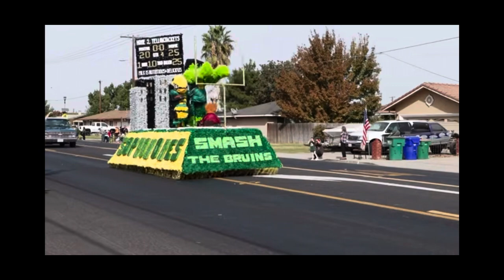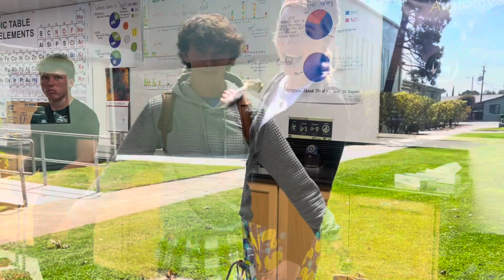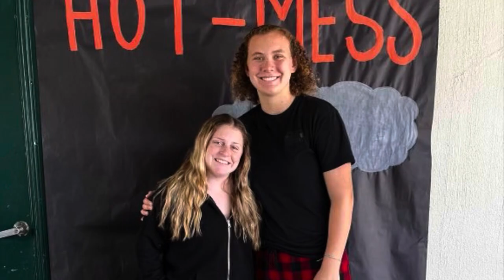Hilmar High School Homecoming 2023🐝🐝🐝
Filmed and edited by Oscar Drumonde & Ainslie Lee